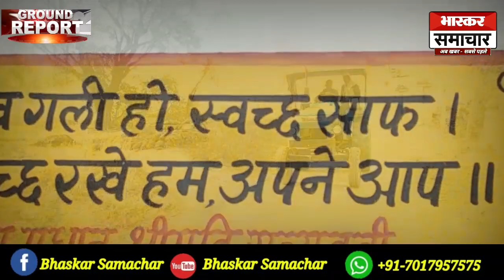Promo Ibrahimpur Majra, Ground Report